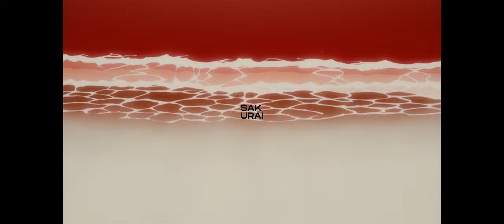î∂È‹†ƒîæî∂È‹îÒ∂æîshîy†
Anime: Evangelion
Song: %%%VVV\/\/\/∆∆∆∂∂∂+†*⤴⤴⤴™√Æı∆Æ|†◊æ~∂æ¬#☀︎☽ - î∂È‹†ƒîæî∂È‹îÒ∂æîshîy†
Edit / AMV by WAE Team: Kirru Sakurai

Evangelion AMV
Евангелион АМВ
Shinseiki
Neon Genesis